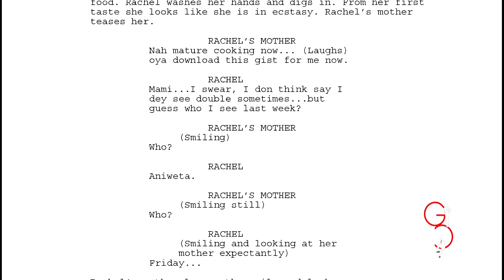Gidi Culture EPK: Meet the Entire Cast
This is not TV, welcome to your life

Meet the entire cast of Gidi Culture

Starring:  Seun Ajayi,  Tayo David, Seun Kentebe, Beddie member, Meg Otanwa, Toni Tones,  Bayo Adefuye, Kiki Omeli , Amina Ndim, Donatus Uwa, Amarachukwu Onoh , and Ese Lami George.

Produced By:  Jire Omikunle,  Arinze Chiloffiah,  Bolaji Fashanu, Tunji Anjorin,  Weyimi Okorodudu  and  Rotimi Dawodu.
Co-Executive Producer: Mohammed Tope Anjorin
Exexutive Producer: Teme Banigo
Directed by TUNDE ANJORIN

From concept to completion has been a walk through the valley of the shadow of death. However, by his grace we are here today. Our goal was not to create a TV show, but to welcome you to your lives, and ask you one question.

If they made a show about your life would you or anyone watch?

Gidi Culture will be available via VIDEO ON DEMAND worldwide and DVD in Nigeria on October, 25, 2015.